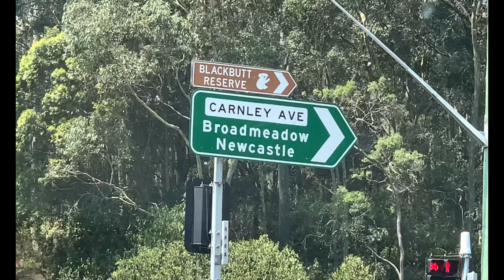2019 Visit Myuna Bay | Terrigal Beach | Blackbutt Reserve | Christmas Day | Awesome Tourist Place